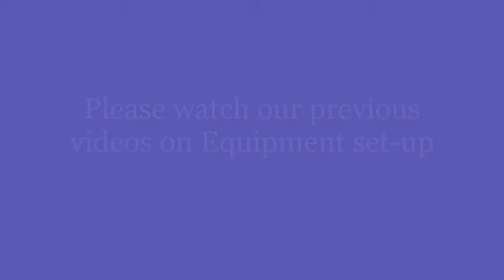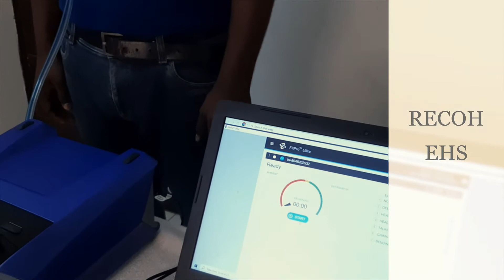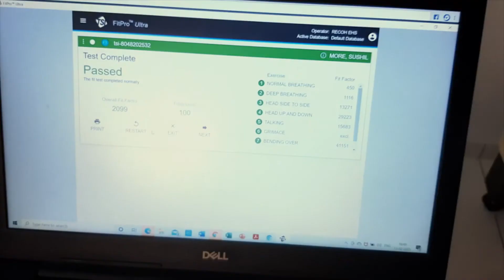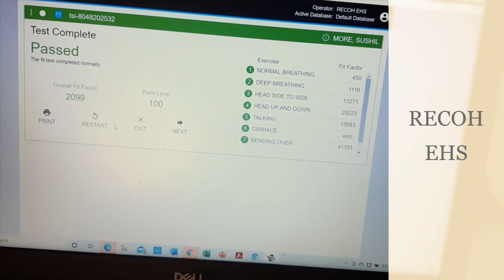Quantitative Respirator Fit Testing 3M 6200 Series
This video demonstrates how to conduct quantitative respirator fit testing for 3M made 6200 series half facepiece respirator. For equipment set up please watch our previous videos or click on this